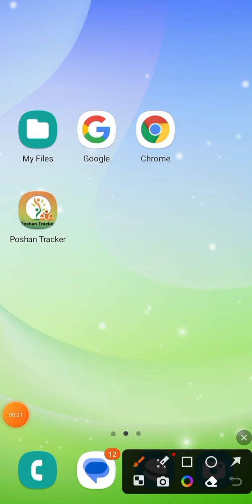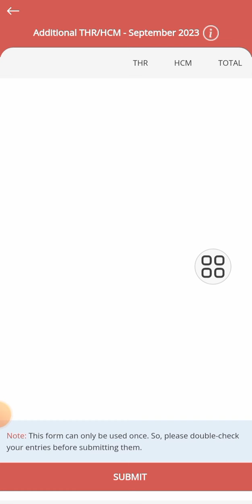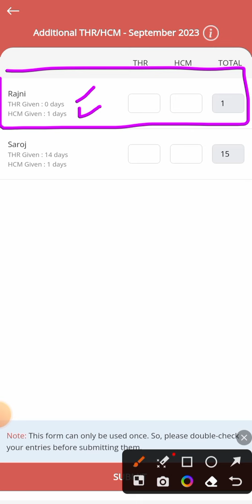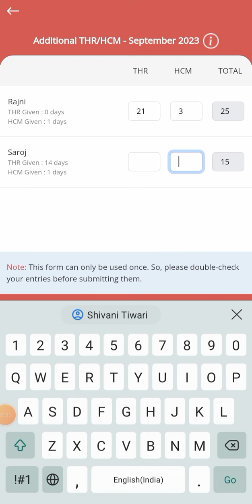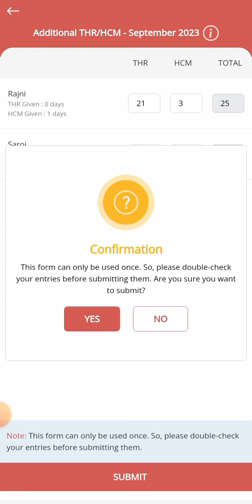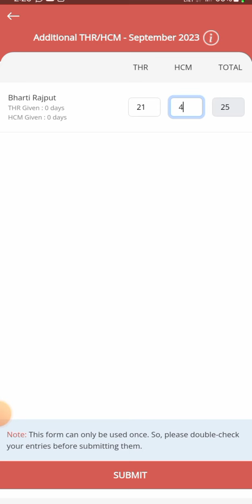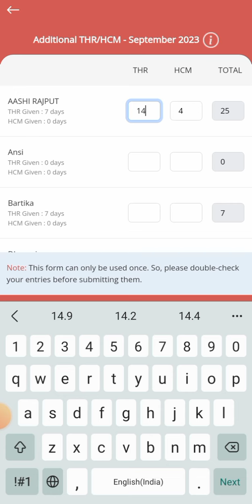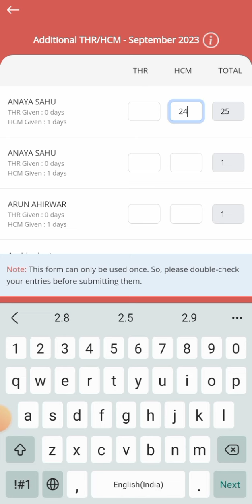THR/HCM special window open in october month.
इस वीडियो में महिला एवं बाल विकास के एप्लीकेशन पोषण ट्रैकर के न्यू वर्जन 19.5 में हम सितंबर माह का टी एच आर (टेक होम राशन) और एच सी एम (गर्म तैयार भोजन) जो पिछले सितंबर माह में प्रदाय किया गया था। एवं जिसकी एंट्री पोषण ट्रैकर ऐप पर 25 दिवस से कम दिनों की की गई है। उन सभी कार्यकर्ता बहनों को पोषण ट्रैकर एप में दिनांक 17 अक्टूबर से पहले सितंबर 2023 के THR और HCM वाले ऑप्शन में जाकर बाकी के शेष बचे दिनों की एंट्री करना है। तो इस कार्य से संबंधित वह संख्या हम कैसे भरेंगे, इसके बारे में वीडियो में बताया गया है। की किस तरह आप पिछली माह की HCM/THR डाटा एंट्री ऑप्शन में जाकर आप गर्भवती, धात्री, एवं 6 माह 3 वर्ष के बच्चे, 3 वर्ष से 6 वर्ष के बच्चों का पूरक पोषण आहार व गर्म तैयार भोजन हम कैसे भरेंगे इसके बारे में वीडियो में विस्तार से समझाया गया है तो आप सभी वीडियो को ज्यादा से ज्यादा देखें। धन्यवाद,,,,

पोषण ट्रैक्टर 19.5 अपडेट की संपूर्ण जानकारी